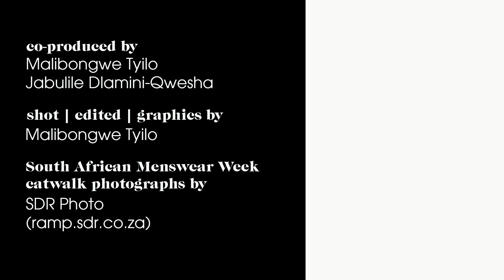THE CURIOUS AESTHETE | British-Nigerian Designer Tokyo James on Fashion, Resistance & Masculinity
For our second episode of The Curious Aesthete, Jabu chats to British-Nigerian menswear designer, Tokyo James about his work (as seen at South African Menswear Week), and how it is impacted by the political climate, as well the evolution of the definition of masculinity.